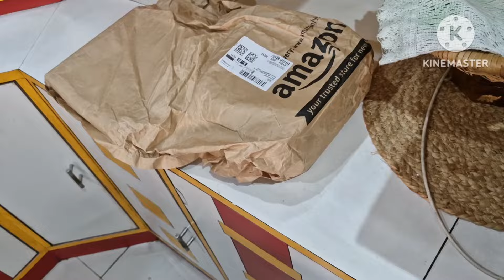Time Consuming Breakfast || Review Of New Containers || True Confession About My Vlog